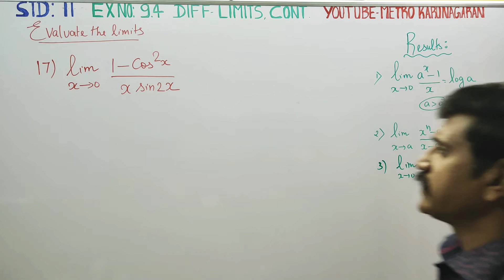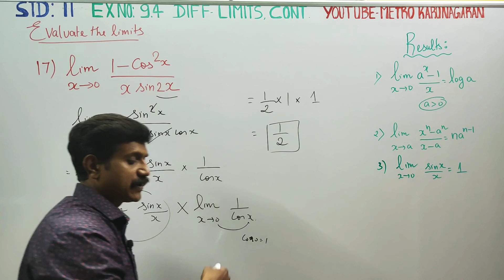11th Std Maths Ex.9.4(17) Evaluate the limit (1- cos^2 x)/(x sin 2x) as x approaches 0